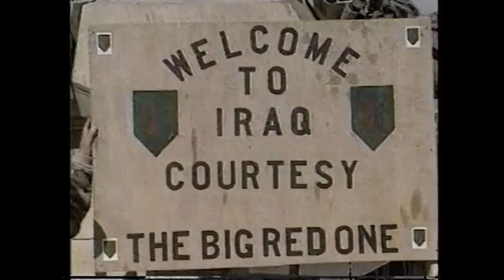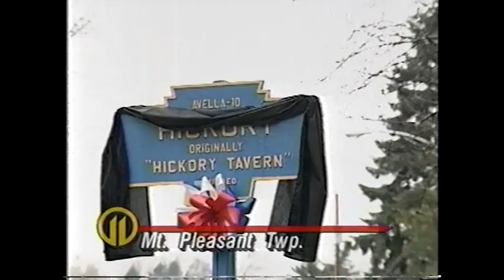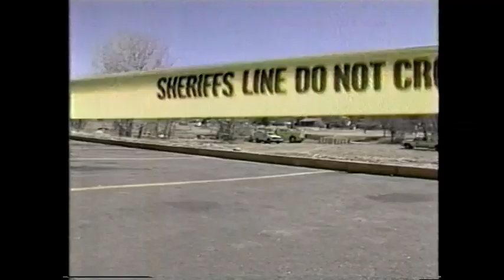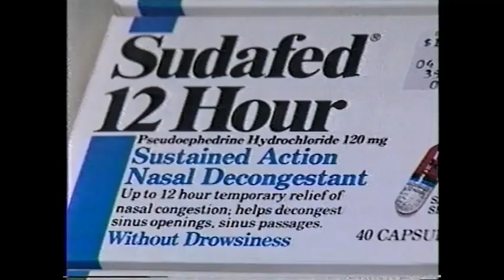WPXI 11 PM News clip (March 3, 1991)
Here's a portion of WPXI's 11 o'clock news with Bill Martin and Margaret Shortridge, featuring postwar coverage of the war in the Persian Gulf, including memorial services, postwar security meetings at the UN and in Egypt, and POW releases. Other news includes the vote for independence from the Soviet Union in the Baltics, the United Airlines 737 crash in Colorado Springs killing 32 people, a Navy jet crash in Illinois, and a shooting investigation for the murder of Gregory Dixon in Braddock. Also includes the first commercial break.